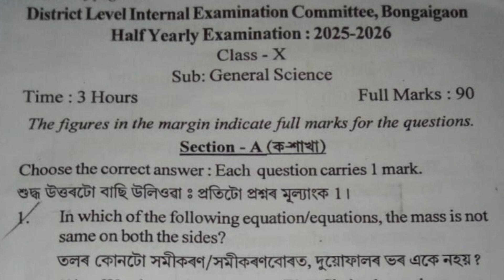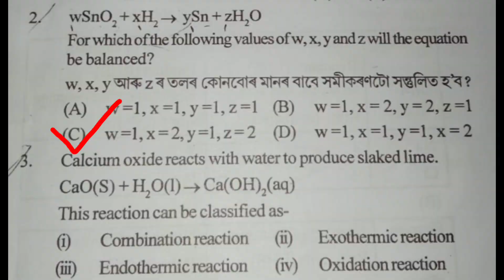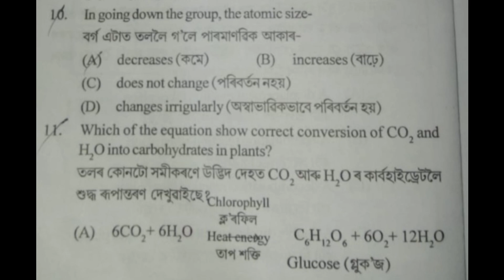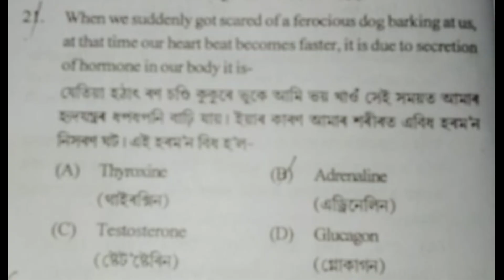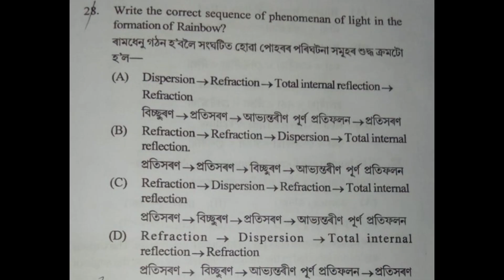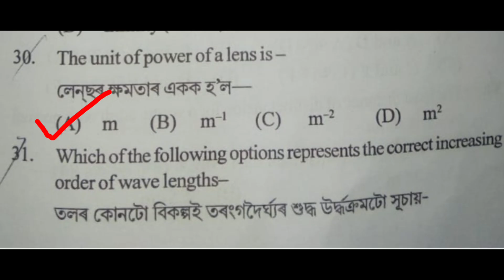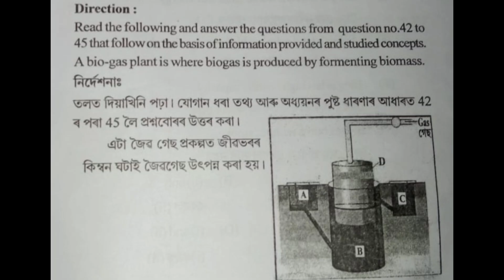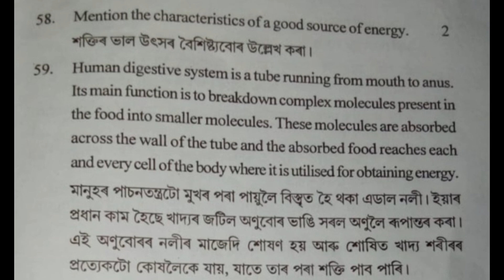Half Yearly-2025 / Class 10 /Science / 100% Common /class 10 science half yearly question paper 2025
class 10 science half yearly question paper 2025 Bongaigaon district
science half yearly paper class 10 2025